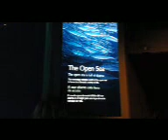Monterey Bay Aquarium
Spending the day in Monterey Bay California